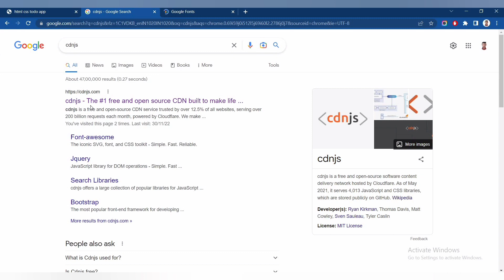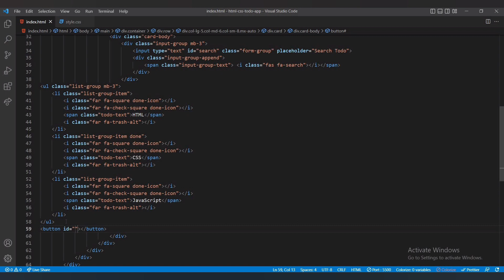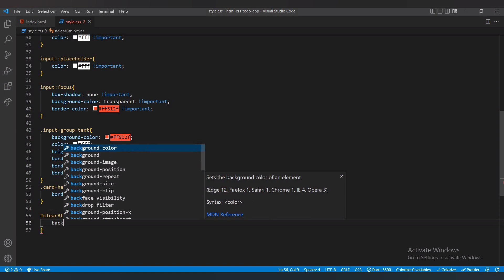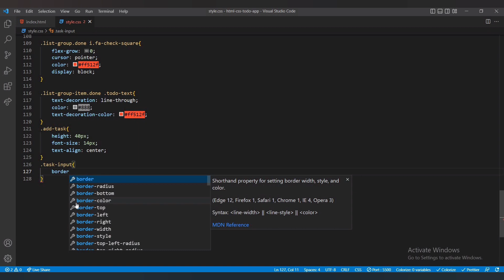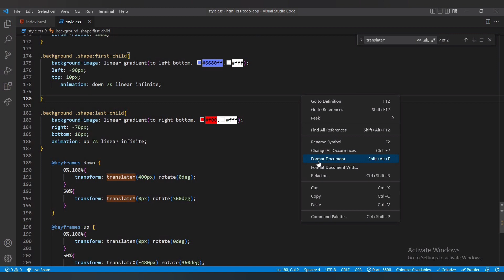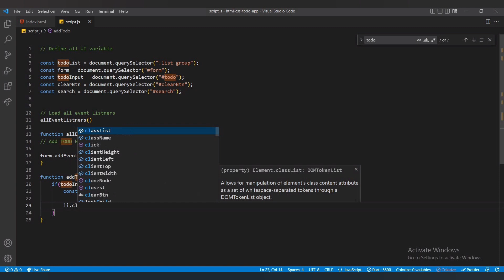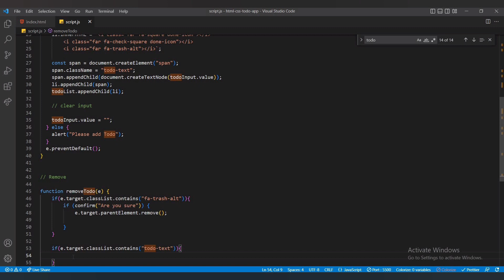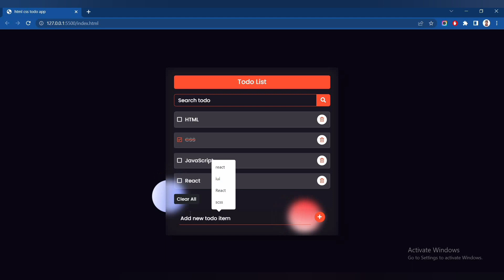Build a Todo list app in HTML, CSS & JavaScript in 2023 | JavaScript for Beginners tutorial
Create A Todo List with Add, Delete, Filter & complete clear Features in HTML CSS & JavaScript

This video tutorial will teach you to make a Responsive Todo List Application using HTML CSS  JavaScript & Bootstrap 5. create a infinite up & down animation To add a to-do list you just need to type your task and press enter.